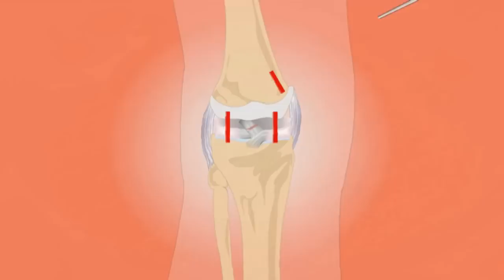दिन में एक बार लीजिए खाली पेट, खून का गाढ़ापन, नसों का ब्लॉकेज, जॉइंट्स पेन, नसों की कमजोरी सब ठीक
vagbhata ayurveda
maharishi vagbhata
vagbhata herbals
maharshi vagbhata
7000 sutra vagbhata
vagbhata health tips
vagbhatt sutra
ghrelu nuskhe
ghrelu upay
ghrelu tips
prachin nuskhe
raamban nuskhe
ghrelu ayurveda
swadeshi chikitsa